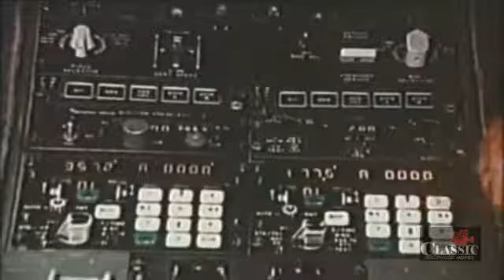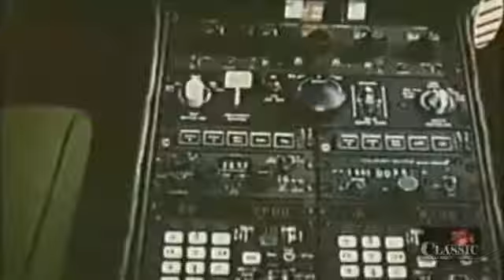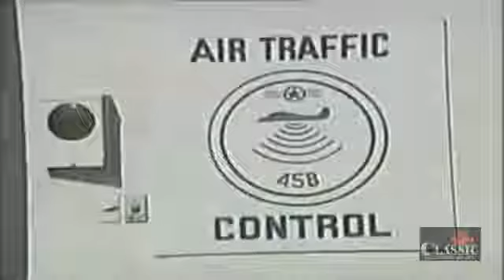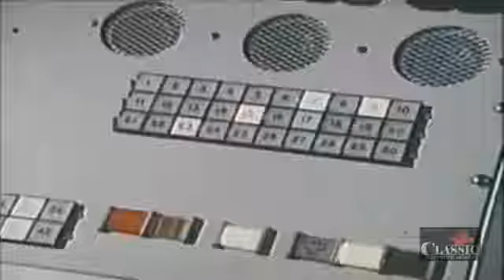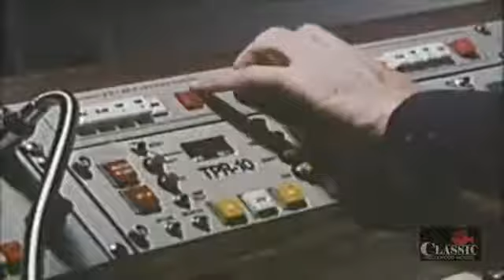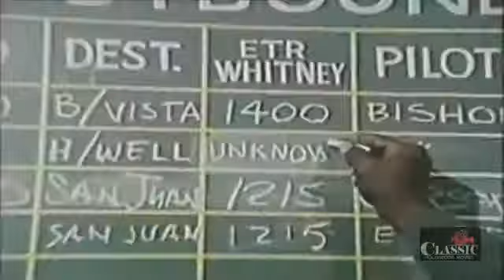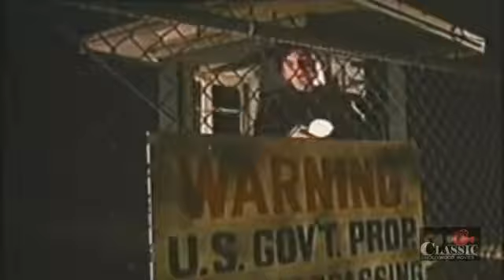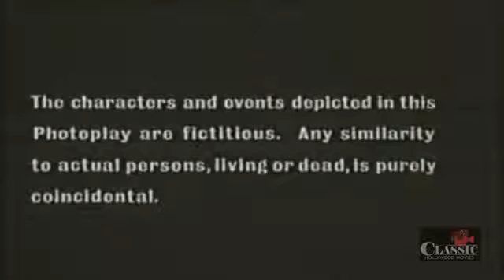The Disappearance of Flight 412 (1974) | Full Movie | Glenn Ford | Bradford Dillman | David Soul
During a radar test mission, Flight 412 witnesses the disappearance of 2 fighter-jets scrambled to intercept a UFO but the Air Force is determined to cover-up the incident.

Director: Jud Taylor
Writers: George Simpson, Neal R. Burger